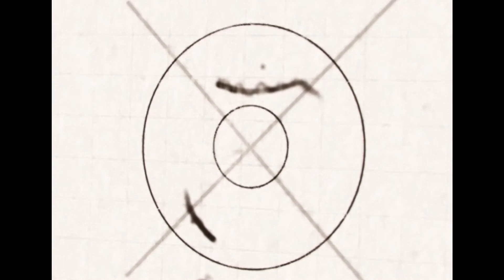Bodor laser-i5 Small Size Fiber Laser Cutting Machine-Model show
This is one of our i series metal fiber laser cutting machine, this is the 1300x900mm model,we have also 500x500mm, 1500x1000mm with the i series.
Can cut all kinds of metals, like stainless steel, carbon steel, aluminum, silver, gold, titanum,etc. And our fiber laser cutting machine can also do mark works on the surface of your working materials.
Best Regards
Emma